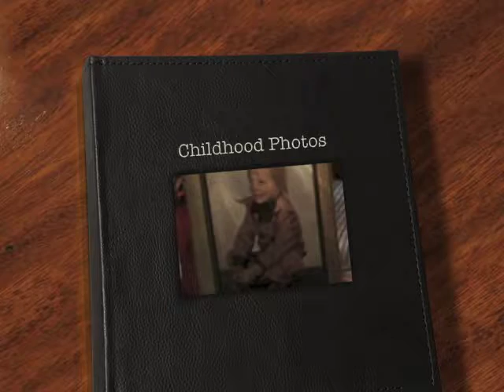SAM ROCKWELL - Childhood Photos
Credits: 5 screen shots from the film Everybody's Fine
1 screen shot from Box of Moonlight
1 promo for HBO Lifestories: Dead Drunk; the Kevin Tunell Story